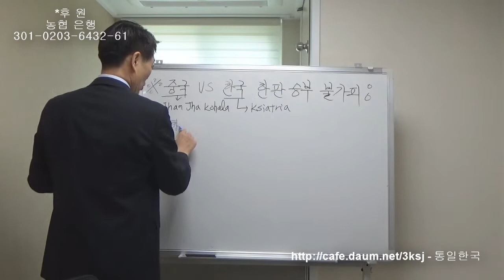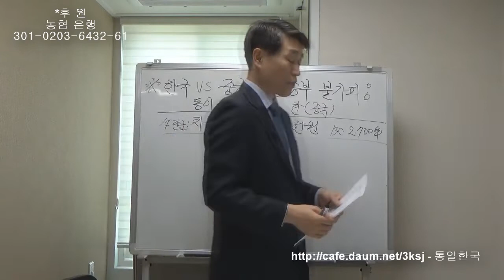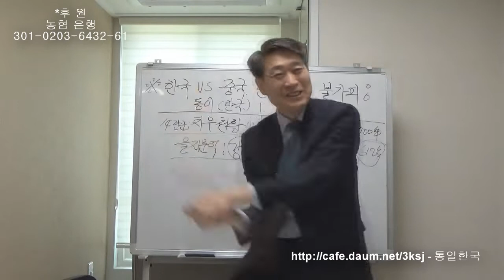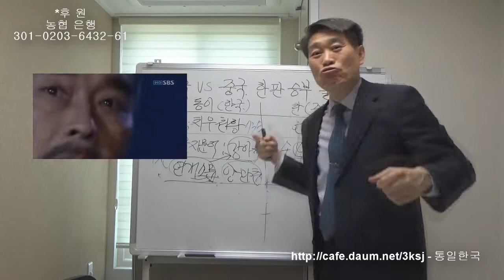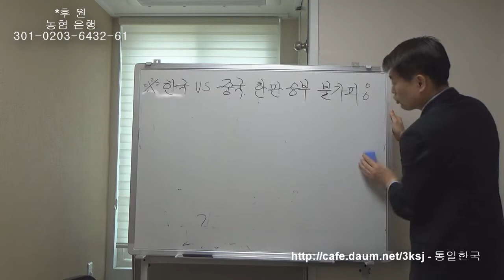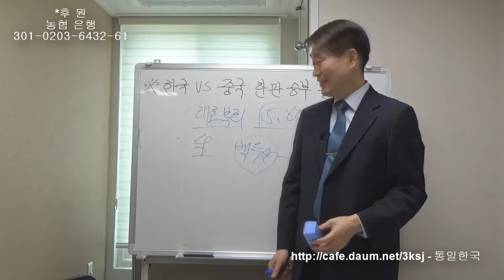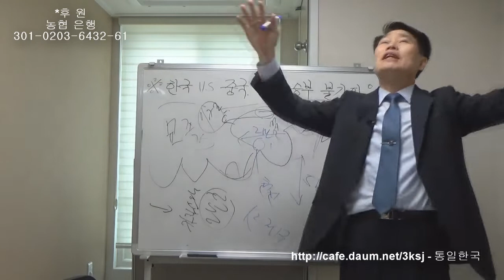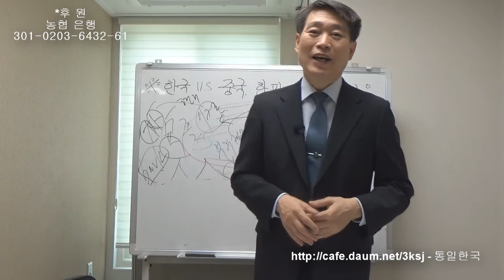한국 VS 중국 한판 승부는 불가피! :(乾坤一擲)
[미래교육원] 한국 VS 중국 한판 승부는 불가피!